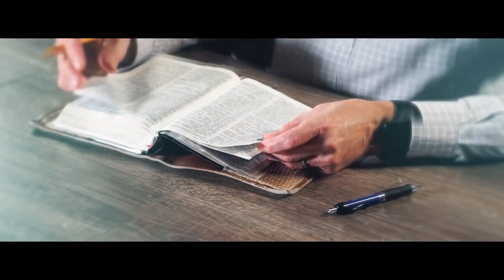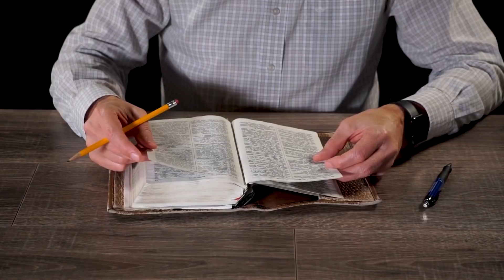Что значит «всё, что не по вере — грех»? | "Библия говорит" | 1141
|| Что значит место Писания: «Всё, что не по вере — грех»? Можно ли неверно использовать это место и манипулировать им?